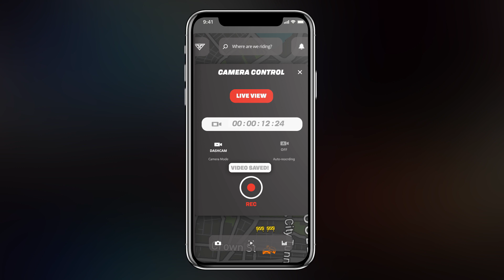Forcite Mobile App Preview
The first preview of the functions and capabilities of the soon to be released Forcite app. The Forcite app will be what delivers the crucial and helpful information to your Forcite helmet as you ride, helping you know everything.